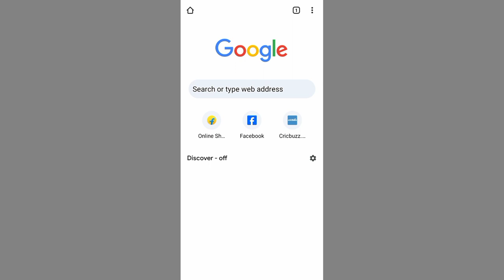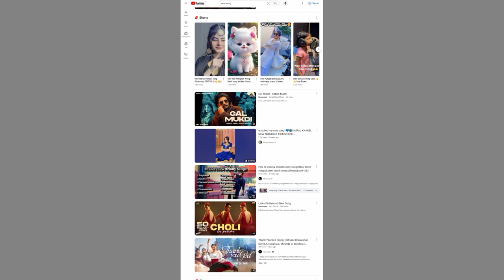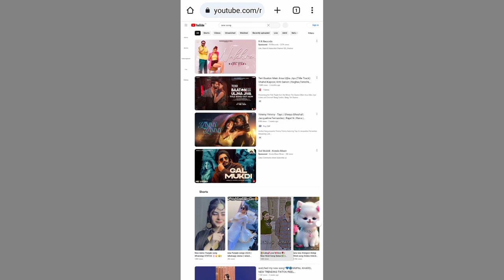How to enable desktop mode android | Complete Tech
Hello Friends
Iss video me bataya gaya hai  kese mobile me desktop site ko open ker sakte hai.

Enable desktop mode in android
How to enable desktop mode in youtube
How to enable desktop mode in chrome
How to enable desktop mode in iPhone